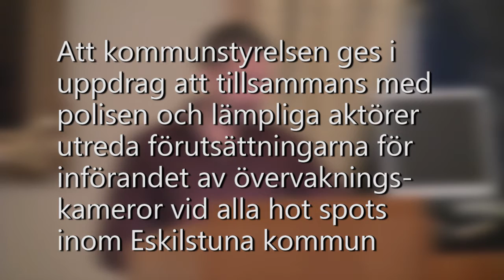SD-motion om förbättrade övervakningskameror i Eskilstuna kommun.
Debatt från Eskilstuna kommunfullmäktige. Kim Fredriksson och Adam Marttinen (SD) debatterar mot majoritetens företrädare Annelie Klavins Nyström (M).